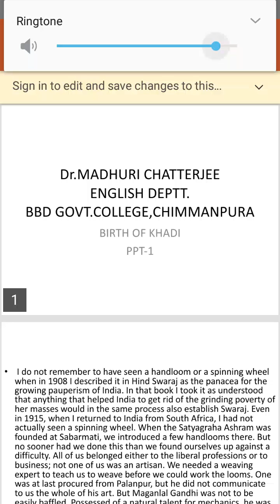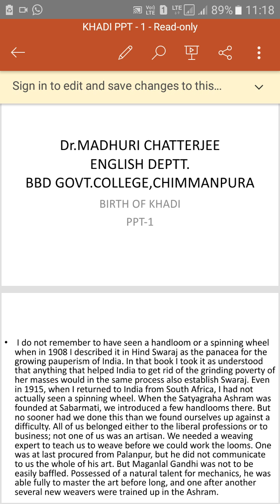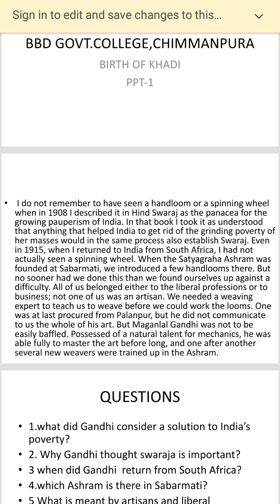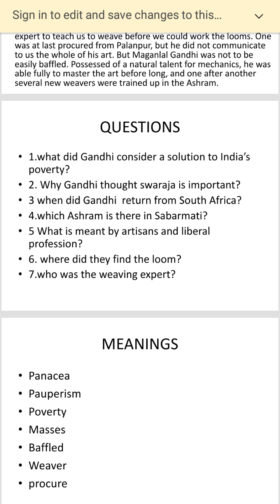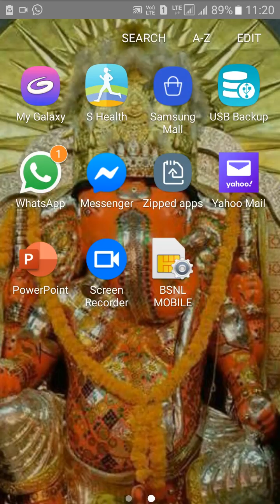khadi 1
Dr. madhuri chatterjee